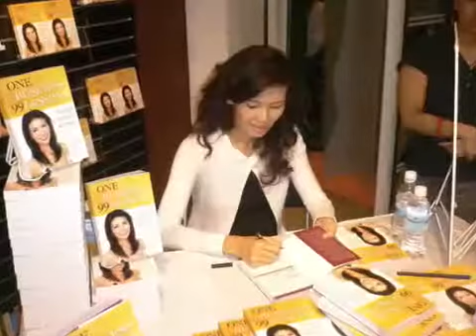Think Big Thoughts